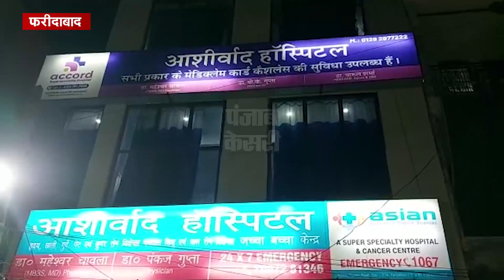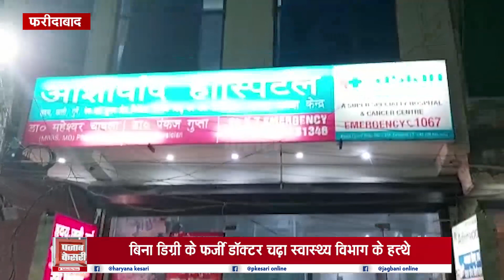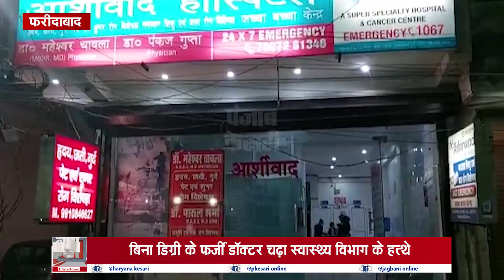स्वास्थ्य विभाग के अधिकारियों ने फर्जी डॉक्टर को किया काबू, खुद को एमडी डॉक्टर बता करता था इलाज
स्वास्थ्य विभाग के अधिकारियों ने फर्जी डॉक्टर को किया काबू, जो खुद को एमडी डॉक्टर बता करता था लोगों का इलाज